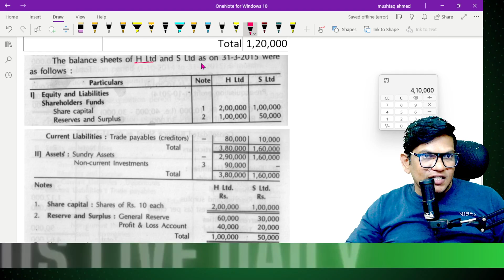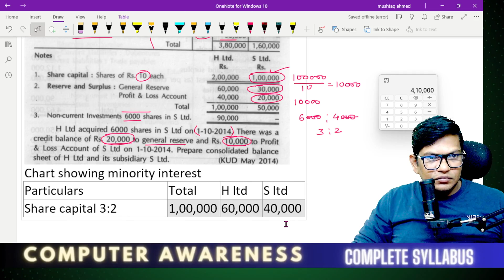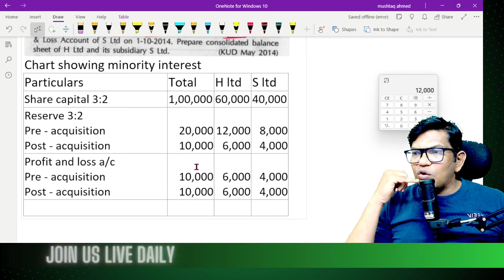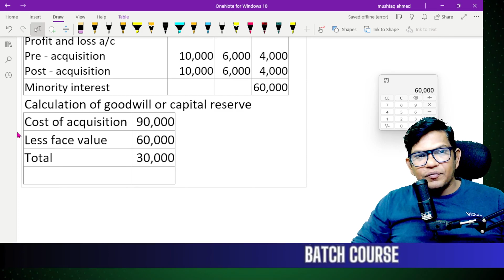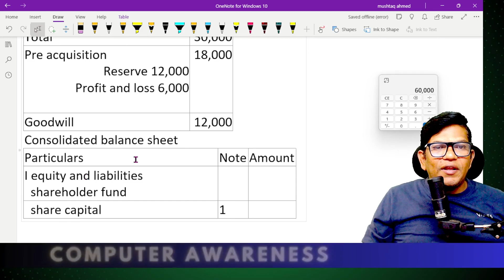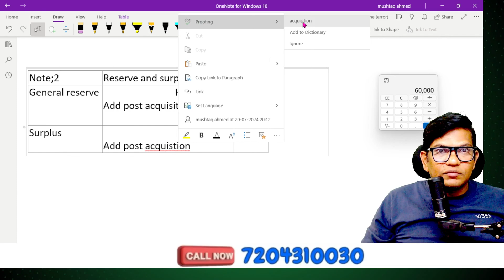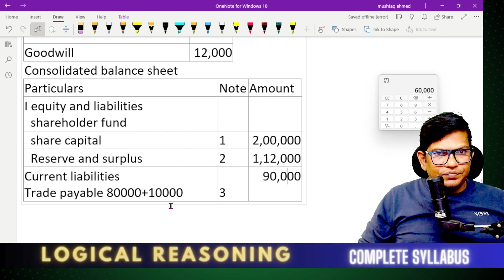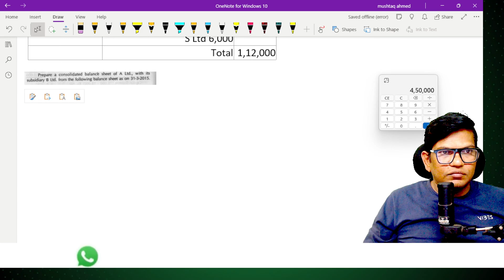Solving Group Account Problems: B.Com 4th Sem NEP| Part-6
Watch as we break down and solve group account problems for B.Com 4th Semester NEP students. Learn from the experts at Rio Classes and ace your exams!
Solving Group Account Problems: B.Com 4th Sem NEP
B.Com 4th Sem NEP | Company Account |Group account| Part-6| bcom4thsem groupaccounting companyaccount Sampurna batch!

📌 You can enroll to Rio Academy Subscription and get the following benefits:
1.  Daily Live classes
2. Weekly conduct mock tests, guidance and more.
3. Dedicated DOUBT sessions
4. One Subscription, Unlimited Access to Live Online Classes and Videos
5. Real-time interaction with best-in-class teachers
6. You can ask doubts in live online classes
7. Download the videos & watch them offline